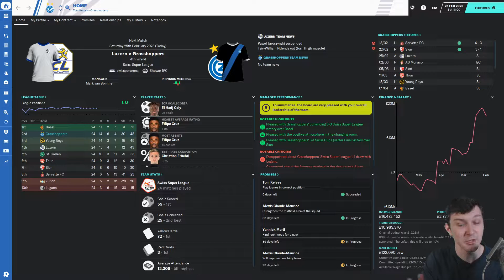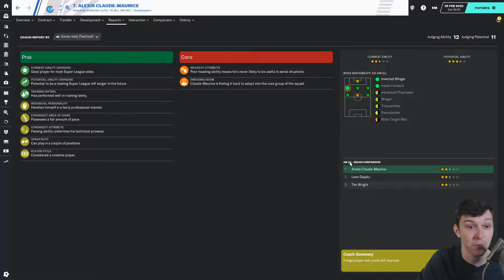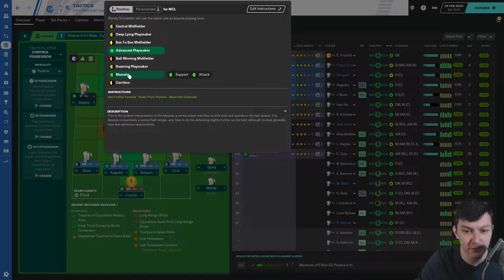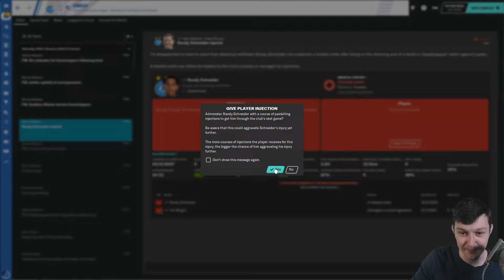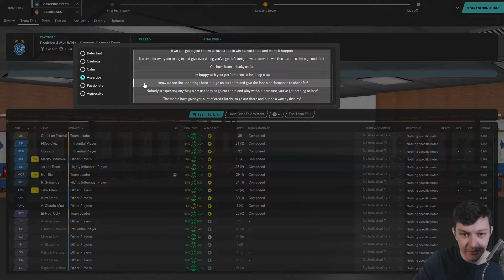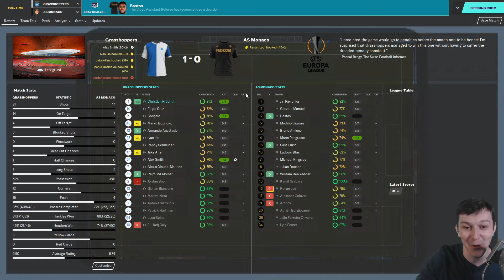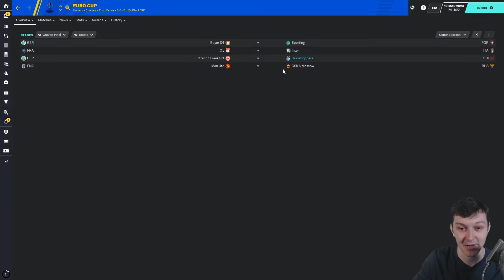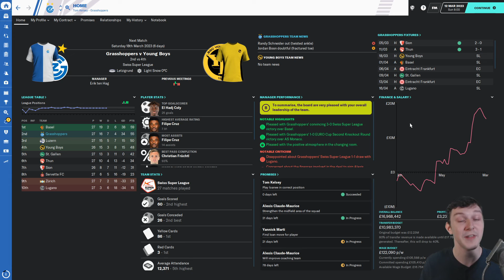Hop To The Top | THE WORST YOUTH INTAKE | Football Manager 2020 | S04 E07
Welcome to TomFM! In today's Football Manager 2020 video